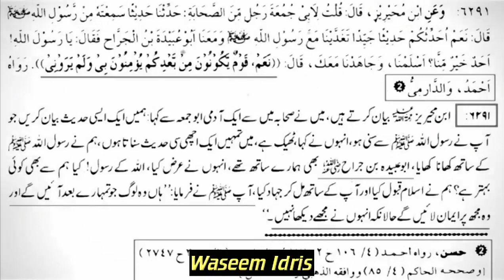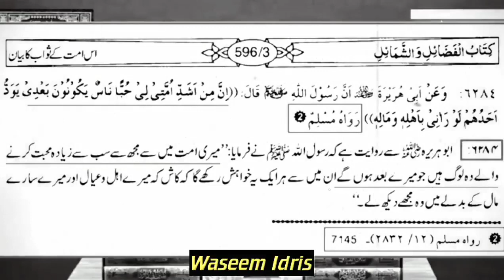Hisham Elahi Zaheer Sahib Ka Dhoka Out Of Context Clip Per jhoot | Video Credit to Waseem idris bhai